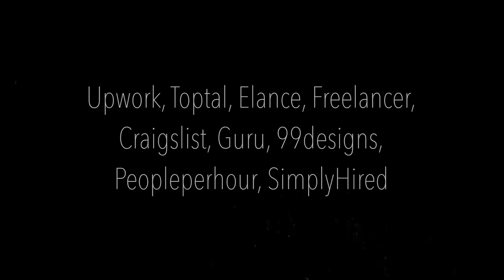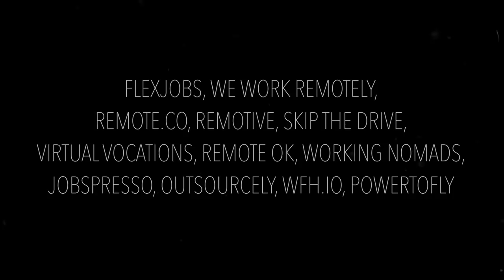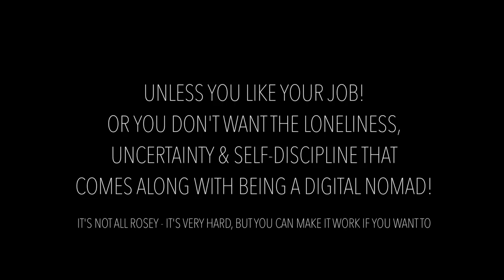14 Realistic Ways To Make Money Online - Real-Life Examples on How To Become a Digital Nomad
Need a new website? Check out Squarespace and save 10% when you go

14 Realistic Ways To Make Money Online - Real-Life Examples on How To Become a Digital Nomad

Auntie Sorelle is here to save the day! Yes, indeed I am a 'bad' influence some may say because I really do constantly nag and push you to think outside the square in every aspect of your life.

I want you to prosper in photography, art, your careers, your health, your freedom.

One way this week I can try to assist is by sharing with you ways of making money online so that you can become a digital nomad if your heart desires and not rely on your physical location to bring in cash to live.

Yes...that means you can work remotely, from wherever you want to in the world, OR just work from home so you can spend more time with your loved ones instead of commuting to work.

I KNOW a lot of people will have severe restrictions to this topic and drop excuse, after excuse as to why THEY can't do it, and some will be offended and even take stabs at me because of this.

It seems strange, you try to help open up this reality to people and sometimes, the pain of their current situation hurts too much to believe it could be different.

But it can be. If you work really hard and smart, stumble a lot, probably fail a lot on your journey, but all in all, it is possible.

I just didn't take no for an answer. No handouts, no money from parents, no excuses - just study, implementing, refining, until it all worked.

If you learned the current skills you now have for your work, or even to just ride a bicycle, just understand that making money online is also a process. You follow certain steps, if it's not working, you adjust and keep going.

Anyway...you get the point I hope by now - it's all possible.

If you believe you can, or even if you're willing to prove yourself wrong, you can do it.

I hope this video gives you a lot of insights into this sometimes mysterious online world!